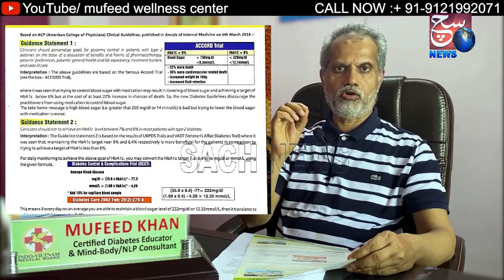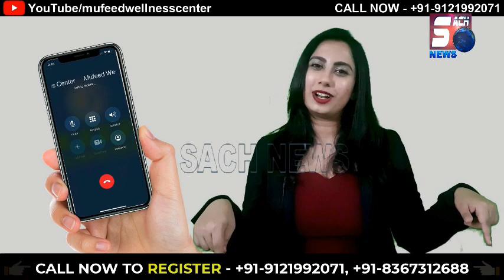Dr.Mufeed Ne Diya Covid Se Bachne Ke Liye Tips